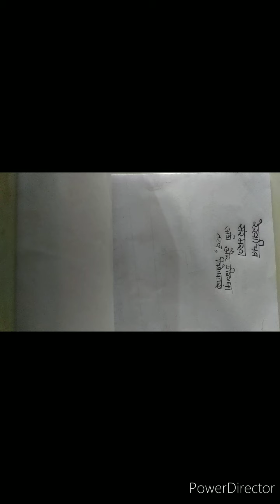रेखाचित्र और संस्मरणD.El.Ed1st year by Neena sharma